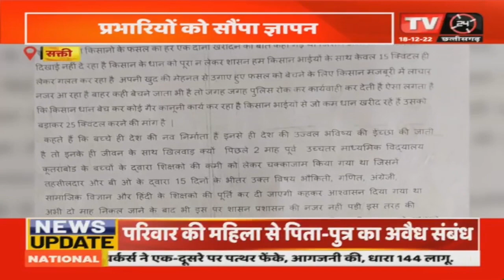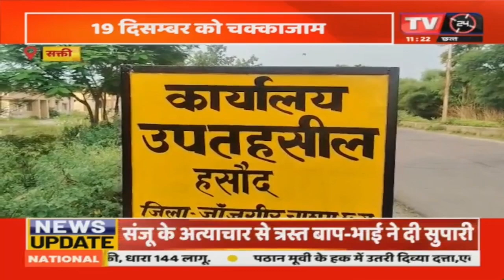19 दिसम्बर को चक्काजाम | SAKTI | TV24 MP/CG NEWS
19 दिसम्बर को चक्काजाम | SAKTI | TV24 MP/CG NEWS